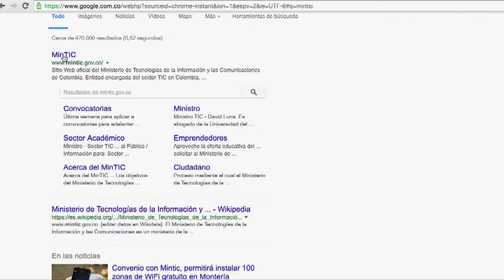Ministerio TIC implementa estrategia de Gobierno en Línea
Video presentado para el reto Turbo Boosters concurso de Máxima Velocidad.